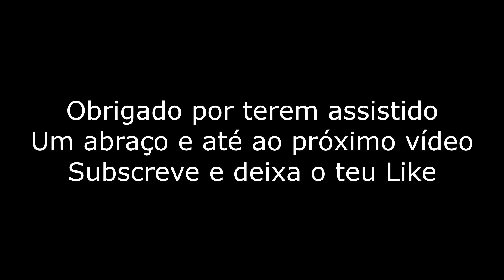SERÁ QUE VALE A PENA ? ELEPHONE EXPLORER S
Eis que tenho aqui mais uma Sportcam de inicio de gama na marca Elephone. Mas será que vale mesmo a pena ? Descobre tudo no vídeo.